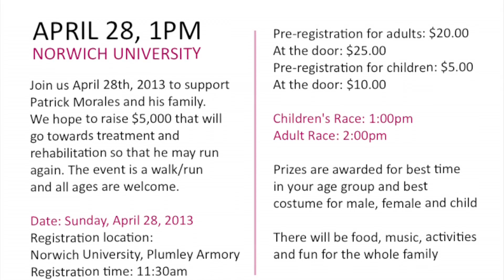Pat's Race for Recovery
NORTHFIELD, Vt. -- Norwich University's Center for Civic Engagement in conjunction with community partners presents the Race for Recovery, a 5K walk/run event on Sunday, April 28, with registration beginning at Plumley Armory at 11:30 a.m.

The Race for Recovery seeks to raise $5,000 for treatment of a community member suffering from a traumatic brain injury (TBI).

Pat Morales' story:

Pat Morales, a 2009 Northfield High School graduate and distinguished athlete in baseball, cross country, basketball, and hockey, began his Norwich University career in the fall of 2011.

During winter break of that year, he sustained a traumatic brain injury that left him in a vegetative state, according to doctors. His family was told that Pat had no remaining brain activity left and that he was not going to survive. Northfield residents, Pat's friends and family held a vigil downtown and prayed with some saying their goodbyes.

Despite the doctor's prognosis, and there being no medical explanation as to how, Pat has not only survived but is well on his way to what can only be described as a miraculous recovery.

On Sunday, April 28th, an organizing committee of his friends, neighbors and loved ones will host the Race for Recovery -- a 5K walk/run to raise the $5,000 he needs in order for him to someday reach his dream of running again and returning to school.

The event will also feature a 1-mile race for children, food vendors, kids activities, face-painting, arts and crafts indoors and a 'Zumbathon' for those who love to dance. The day's events will begin and end at Plumley Armory on the Norwich University campus starting with registration at 11:30 a.m.

All proceeds will go to benefit Pat's recovery. Pre-registration is $20 for adults/$5 for children. Registration at the door is $25 for adults/$10 for children.

To register, volunteer or learn more - including a more detailed schedule - contact Nicole DiDomenico in the Center for Civic Engagement at Norwich University at or email .